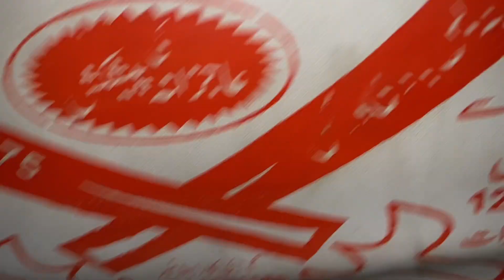Bus main bike sawar karny ka tarika chalty road per Bus rokli Alihasilpurivlog trending video 2022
Latest new trend video 2022 Alihasilpurivlog